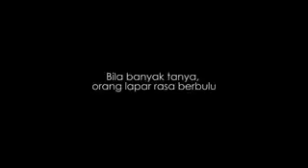Siput la babi